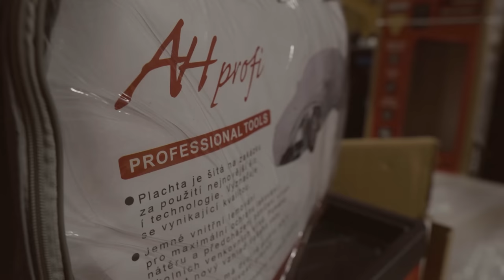Tak trochu větší UNBOXING! | Soutěž o dílenský vozík! | AHProfi.cz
Pokud by jsi chtěl SLEVU na i TY! Dávej v košíku slevový kód ▶️ luckyboy09
🔥Slevový kód platí i na věci ve slevě!